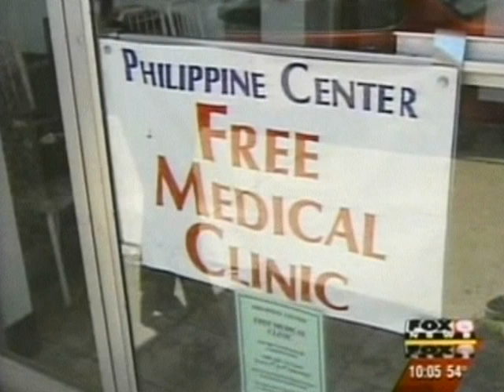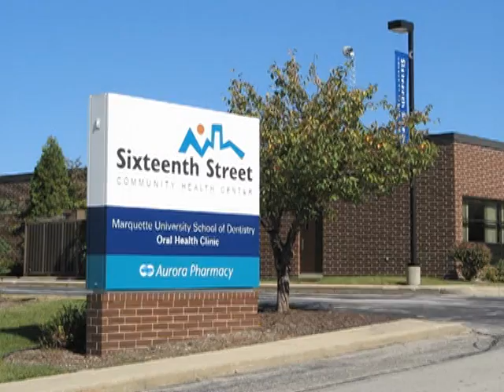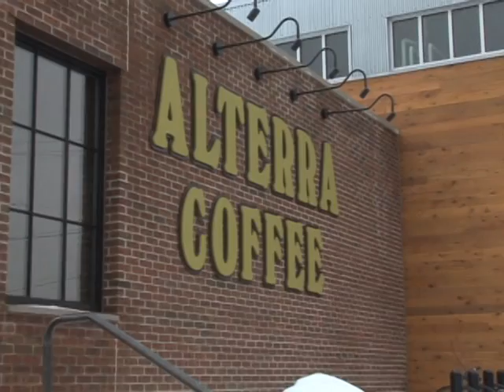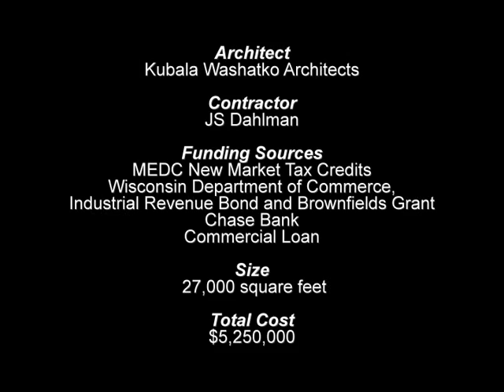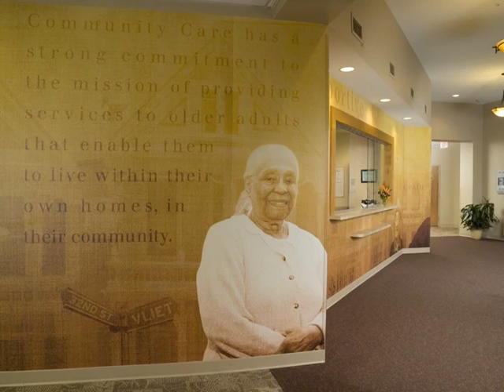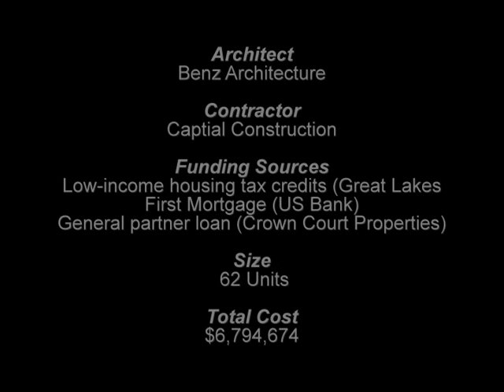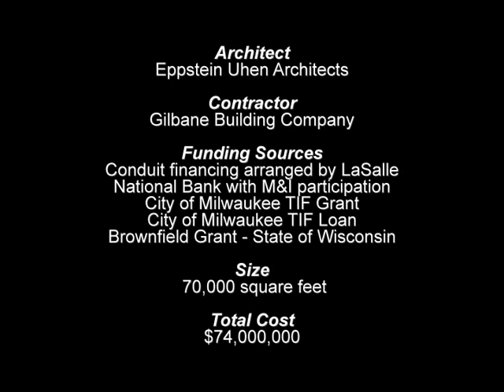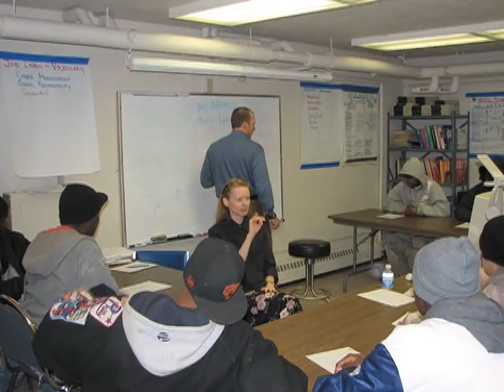9th Annual MANDI's (Part 1)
the 9th annual Milwaukee Area Neighborhood Development Innovations for more information please